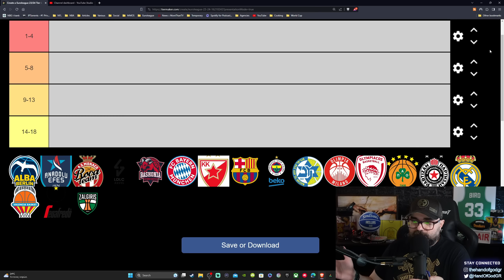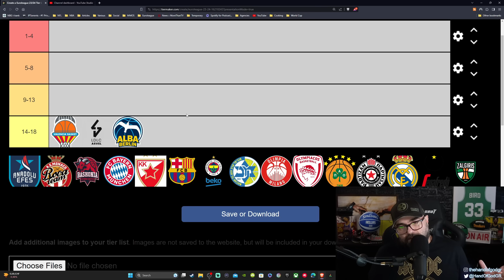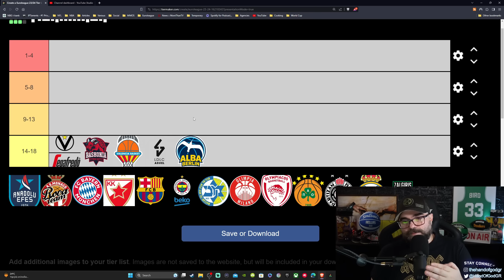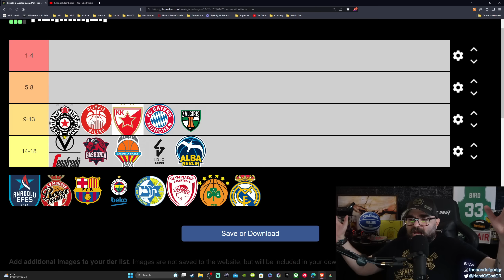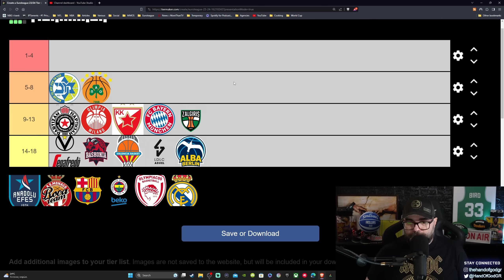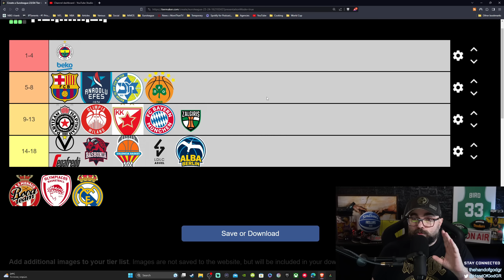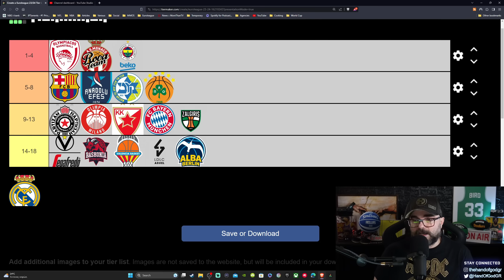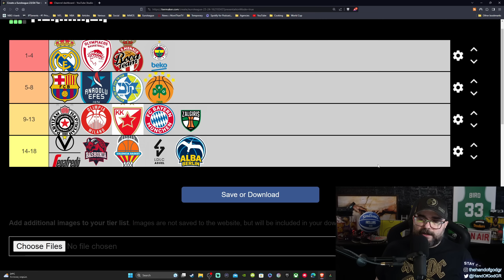EUROLEAGUE POWER RANKINGS(TIER LIST): Αρχίζει μία συγκλονιστική σεζόν!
Με πολύ κόπο προσπάθησα να βάλω στις 18 θέσεις τις ομάδες της Euroleague. Περιμένω τα δικά σας power rankings στο comment section!